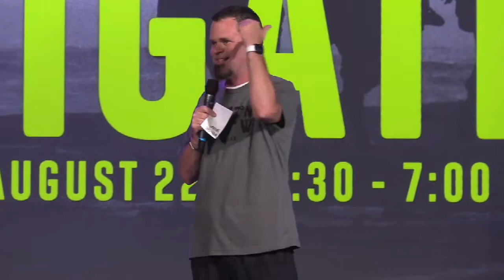CrossBridge Live Stream // August 15, 2021 // 7PM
Jesus the Storyteller // The Parable of the Vineyard // Matthew 20:1-16 // Kirk Freeman
When Jesus would tell stories, there was a new level of connection for those who listened. Suddenly, He was not just a mysterious prophet who could heal people and speak with authority. He was an accomplished storyteller who could challenge them with simple and profound truths.
CrossBridgeCC.com